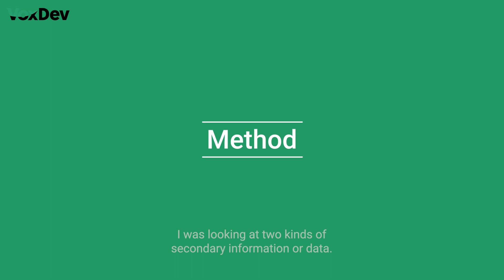Does technology hinder development? Dani Rodrik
Low-income countries are disadvantaged by the introduction of new technologies due to being unable to access skilled employment opportunities
How do new technologies impact developing countries? The optimist’s view is that they can help low-income countries leapfrog in development by not having to replicate old models of industrialisation. The pessimist’s view is that low-income countries won’t be able to take advantage of new technologies due to a lack of skills and capabilities. Data on the employment consequences of participation in global value chains in low-income countries reveal findings that are more in line with the pessimist’s view – new technologies are disadvantaging low-income countries on the production side and seeing few employment prospects.